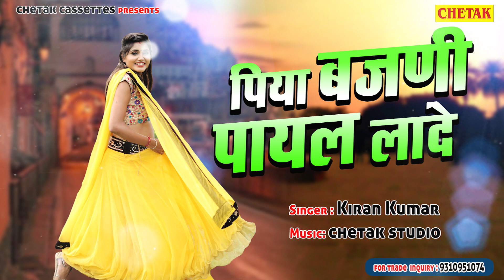Piya Bajni Payal Lade || Kiran Kumar || Sonika Singh || New D J song 2019 || haryanvi